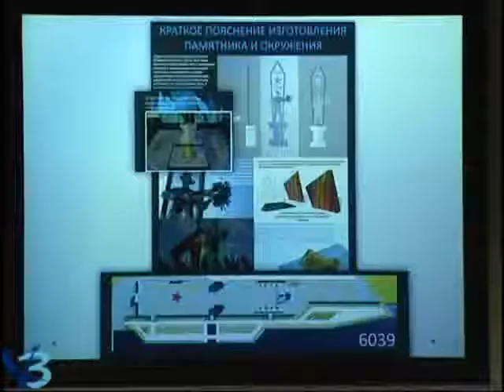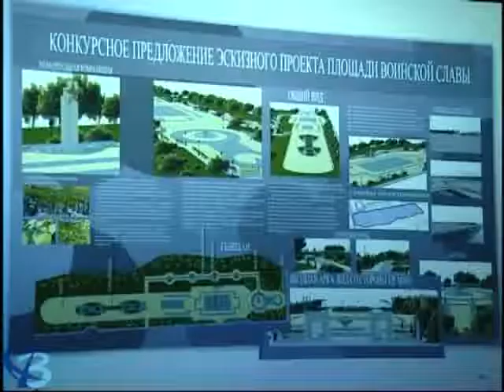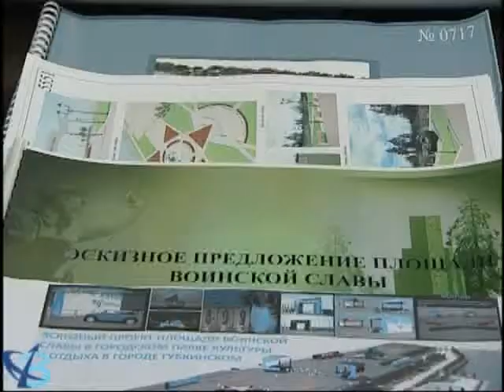Меняем облик главной площади (12+)